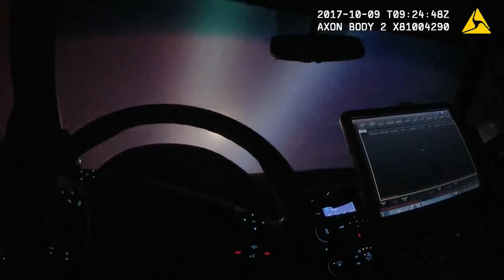SRPD Body-Worn Camera Footage from 2017 Tubbs Fire: Evacuation Notification